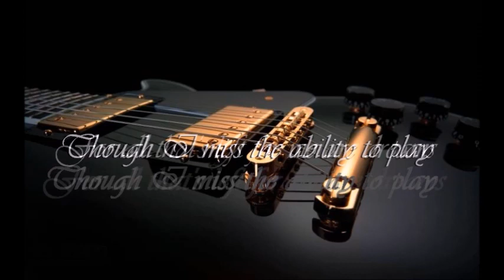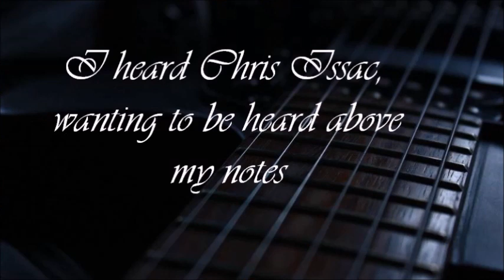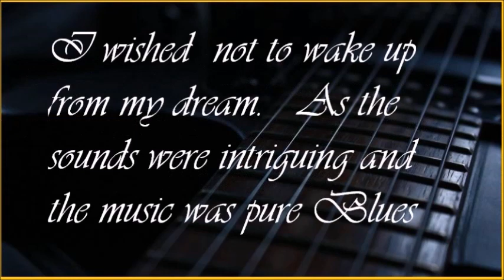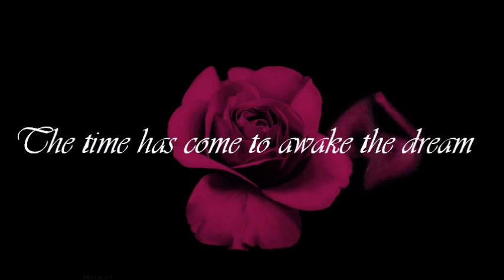Night Dreams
A Fantasy For October